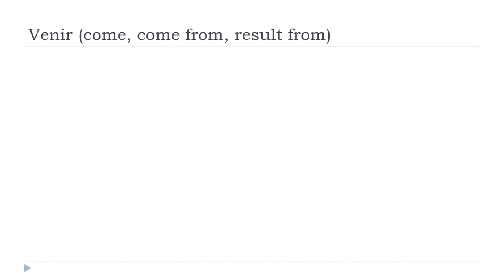Học tiếng Pháp = Venir # Indicatif Présent